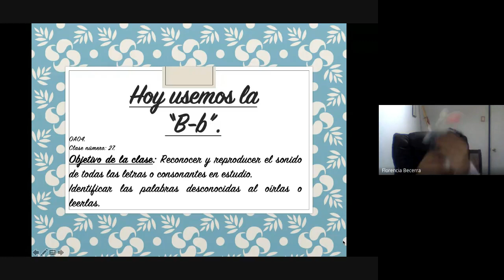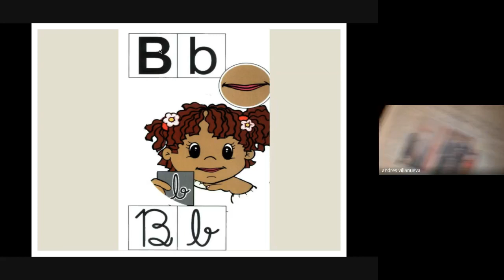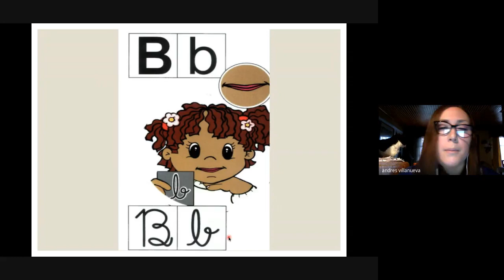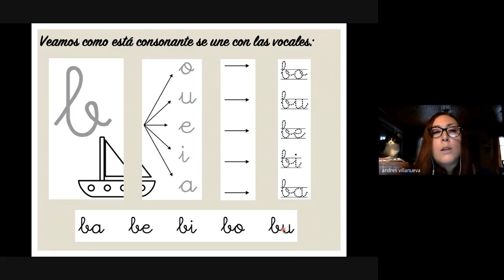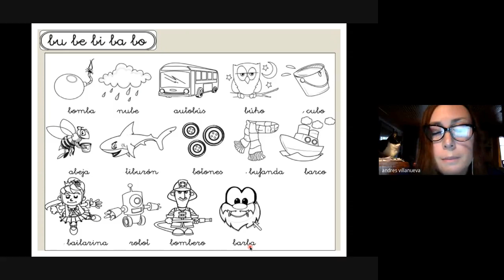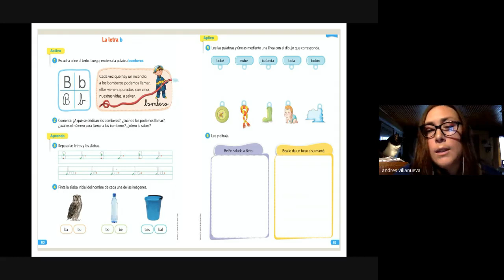Lenguaje 1º Básico Clase 27 Bárbara Faúndes